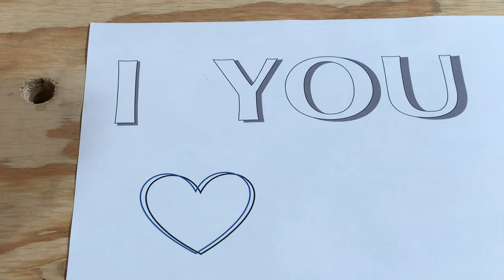Woodburning and Painting a Branch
In this video I use a piece of a Lilac Branch and make a Valentine Gift for my wife. Enjoy